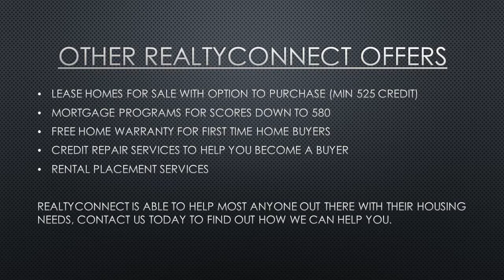Grant money for buying a home in Prior Lake mn